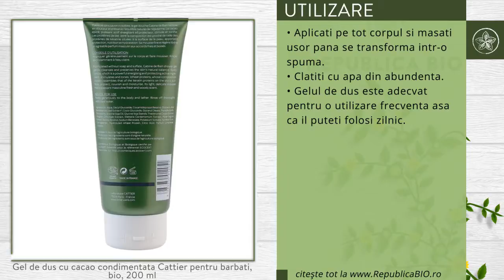Gel de dus cu cacao condimentata Cattier pentru barbati, bio, 200 ml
Descriere

• Puneti cacao in laptele fierbinte, dar v-ati gandit ca bautura delicioasa si revigoranta ar putea avea si alta aplicatie? Gelul de dus cu cacao condimentata de la Cattier va face ziua la fel de placuta ca o ceasca de cacao calda.
• Formulat fara sapun sau sulfati, acest gel de dus bio curata si mentine echilibrul natural al pielii.
• Gelul de dus de la Cattier are un parfum cu note proaspete si lemnoase, masculine care va va invalui corpul ca o mangaiere.
Proprietati

• Ingrediente bio active: cacao condimentata, proteine de grau.
• Cacaua condimentata, un energizant activ puternic si protector, stimuleaza si tonifica.
• Proteinele de grau, a caror compozitie este similara cu a celor de cheratina existente la nivelul pielii, protejeaza, hranesc si hidrateaza.
• Cu extract de menta bio racoritoare si parfumata care calmeaza pielea si o relaxeaza.

Continut

• O sticla contine 200 ml gel de dus cu cacao condimentata, produs certificat ecologic Ecocert.
• Ingrediente: Aqua, Mentha Piperita Extract*, Ammomium Lauryl Sulfate, Glycerin, Cocamidopropyl Betane, Sodium Choride, Parfum, Hydrolyzed Wheat Protein, Theobroma Cacao Extract, Zingiber Officinale Extract, Elettaria Cardamomum Extract, Piper Nigrum Extract, Sodium Benzoate, Benzyl Alcohol, Lactic Acid, Potassium Sorbate, Limonene, Linalool, *agricultura ecologica.
• 99% din ingrediente sunt naturale sau de origine naturala; 27% din totalul ingredientelor provenind din agricultura ecologica.
• Produs cosmetic bio ce nu contine parabeni, SLS, SLES, coloranti si arome sintetice.
Utilizare

• Aplicati pe tot corpul si masati usor pana se transforma intr-o spuma.
• Clatiti cu apa din abundenta.
• Gelul de dus este adecvat pentru o utilizare frecventa, asa ca il puteti folosi zilnic.

Toate drepturile rezervate:

Republica BIO
Doar produse certificate organic!

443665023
RB1001354